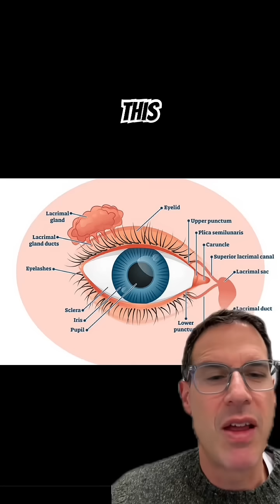Why don’t newborns make tears when they cry?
Newborns are capable of producing basic tear fluid at birth, but visible tears—the kind that roll down the cheeks—usually don’t appear right away.

Here’s the typical timeline:
 • At birth: The tear glands (lacrimal glands) are present and functional, but they only make enough fluid to keep the eyes moist.
 • By 2–3 weeks of age: Tear production starts to increase gradually.
 • By 1–3 months of age: Most infants begin producing enough tears to cry with visible tears.

Some variation is normal—some babies show tears as early as 2 weeks, while others may not until 8–12 weeks.